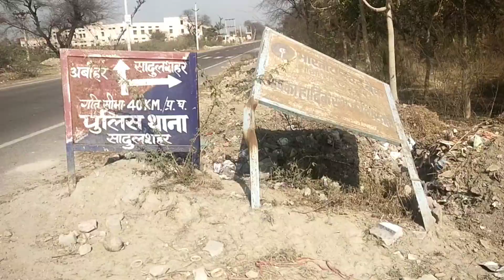अनिल सादुलशहर || Cycle Vlogger || Anil Ride Vlogs || SadulShahar || Moto Vlogging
अनिल सादुलशहर || Cycle Vlogger || Anil Ride Vlogs || SadulShahar || Moto Vlogging || Cycle Ride

 Channel:-
1. Anil Happy,
2. Anil Beko Life,
3. Dham Sadulshahar,
4. Anil SadulShahar Vlogs,

Anil SadulShahar Vlogs Lifestyle videos

Daily Video, Lifestyle Vlogs 👑👑